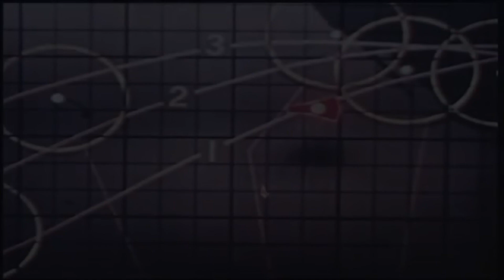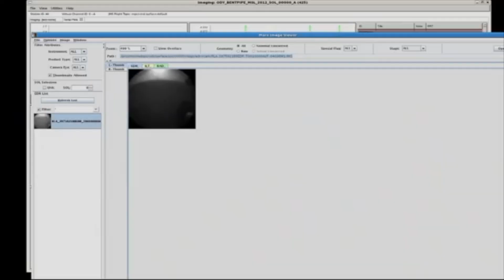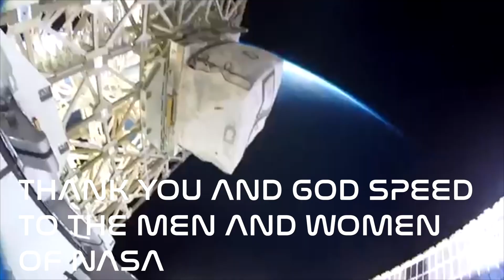TOP 20 MOST EPIC MOMENTS IN NASA HISTORY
Footage courtesy of NASA, CBS and other historical news and media sources.

Produced by Tommy Chang

Music from The Earth to The Moon, Spider